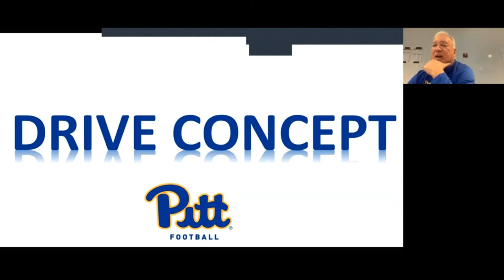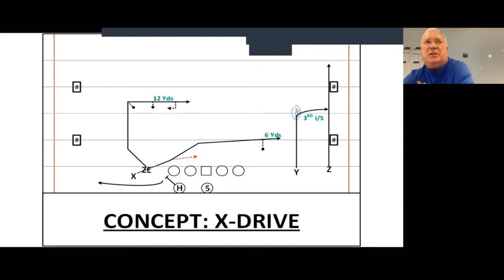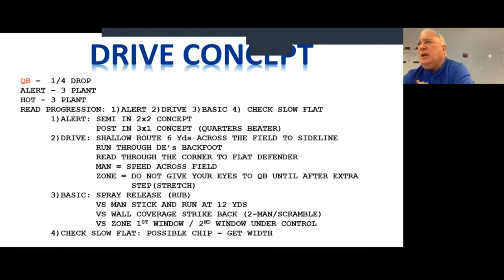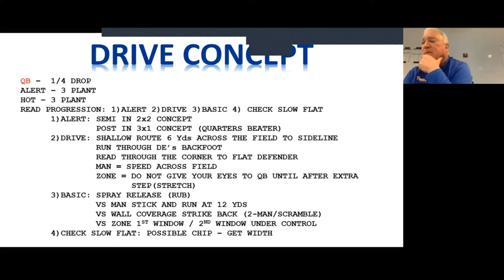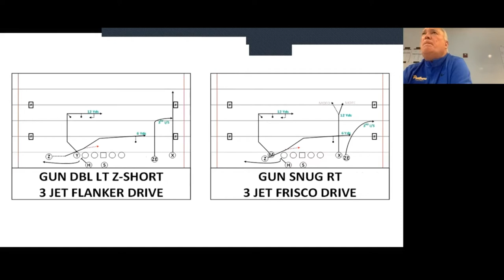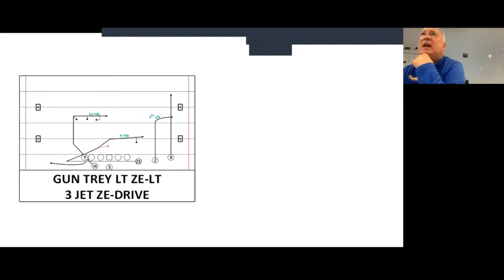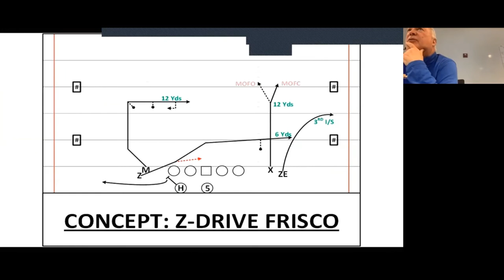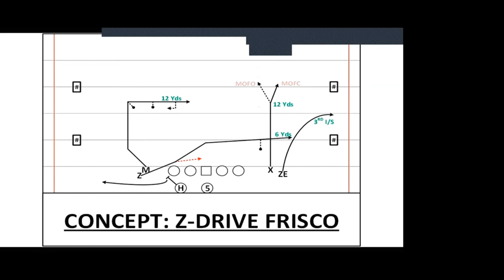Mark Whipple - Drive and Shallow Cross Concepts